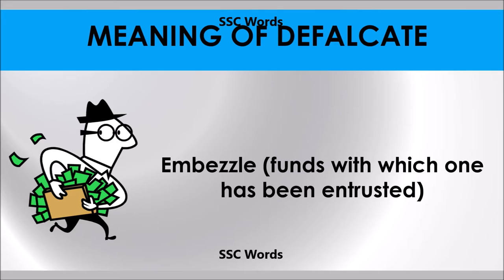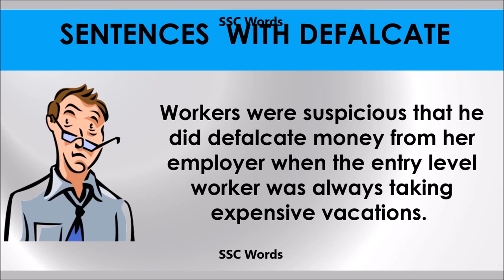Defalcate # Improve English # Meaning and 5 sentences # GRE CAT GMAT word # SSC Words